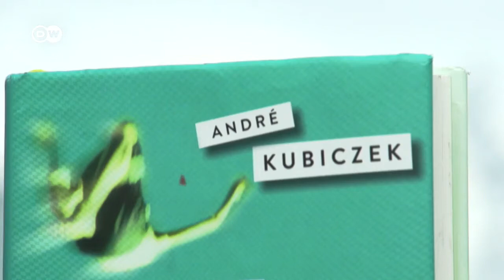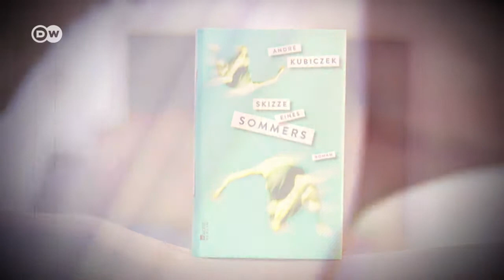Shortlist Deutscher Buchpreis | André Kubiczek: Skizze eines Sommers (Rowohlt Berlin)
Nominiert für den Deutschen Buchpreis 2016 | Das Buch: 1985, Potsdam, große Ferien. Doch der sechzehnjährige René bleibt dieses Jahr zu Hause. Die Mutter ist tot, der Vater in der Schweiz; er lässt René tausend Mark da, die er brüderlich mit seinen Freunden Dirk, Michael und Mario teilt. Dies ist, und das spüren sie alle vier, ein Sommer, wie es ihn nie wieder geben wird für sie. Die Jungs streifen durch die heiße, urlaubsleere Stadt und sitzen in Cafés herum, während sie darum wetteifern, besonders geistreich zu sein. Bei alledem geht es doch vor allem um eines: darum, das richtige Mädchen zu finden.